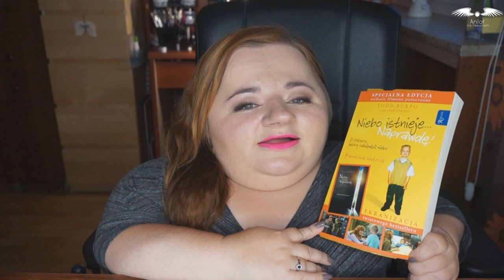Niekosmetyczni ulubieńcy Lipiec - Sierpień 2014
Przeczytaj Opis

W dzisiejszym filmiku opowiem Was o moich niekosmetycznych ulubieńcach ostatnich 2 miesięcy ! Mam nadzieję że miło spędzicie czas ze mną. Dajcie znać jacy są Wasi ulubieńcy niekosmetyczni ?

Zaglądajcie też na inne moje strony !

Bogumiła Siedlecka
skrytka pocztowa nr 64
ul. Górczewska 97
01-125 Warszawa
Polska

Pozdrawiam !

Informacje Techniczne :
Nagrywam aparatem Sony Nex 3nl
Obrabiam w programie Vegas Movie Studio HD Platinum 11.0
Oświetlam się światłem dziennym lub lampą typu ring

Komentarze są moderowane ! Nie będę akceptować obrażania mnie lub moich widzów, wulgaryzmów i szydzenia z czego lub kogokolwiek. Zostaw konstruktywny komentarz - takie bez względu czy pozytywne czy negatywne będą akceptowane. Akceptacja komentarzy może potrwać do 24h więc proszę o cierpliwość !